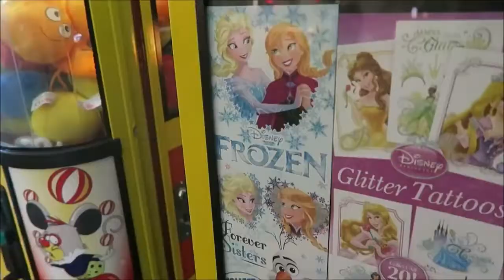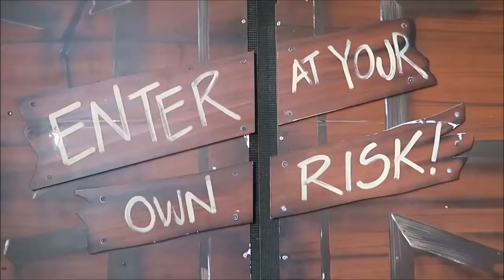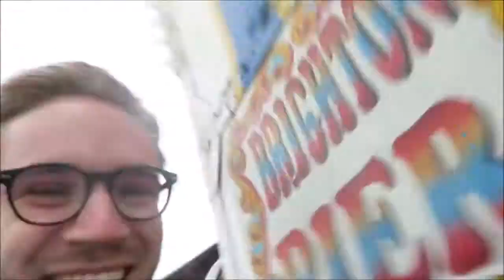STUCK in a HORROR HOTEL (CutiePieMarzia, русские субтитры / rus sub)